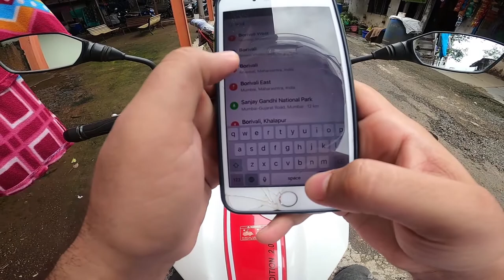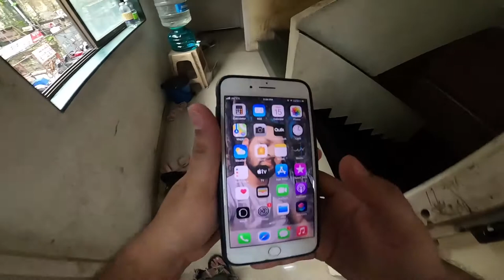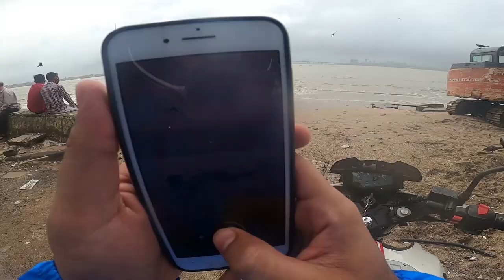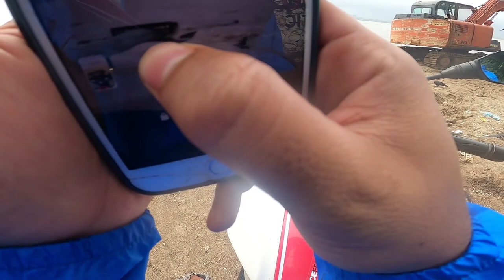Motovlogging Setup Completed | Buying New Lavalier Mic From Bora Bazar Street | Pure Motovlog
Purchasing a new lavalier mic for GoPro Hero 8 Black.
Pure Motovlogging expereince till now. I hope would you like the video.